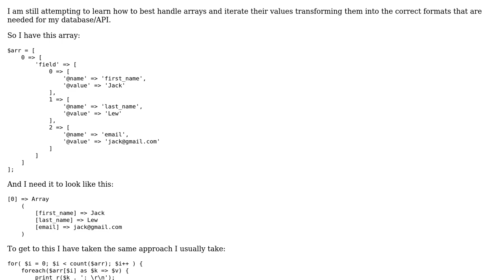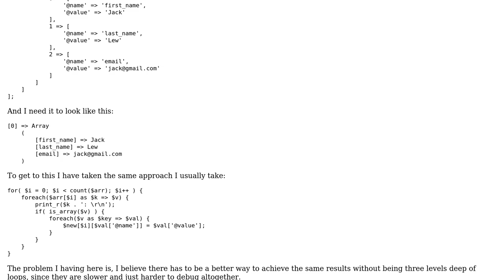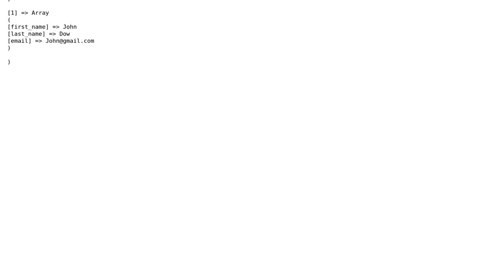Code Review: Transforming arrays into the correct formats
With thanks & praise to God, and with thanks to the many people who have made this project possible! | Content (except music & images) licensed under CC BY-SA | Music | Images & others | With thanks to user Syscall user Sam user Jamal and the Stack Exchange Network Trademarks are property of their respective owners. You are responsible for your own actions.